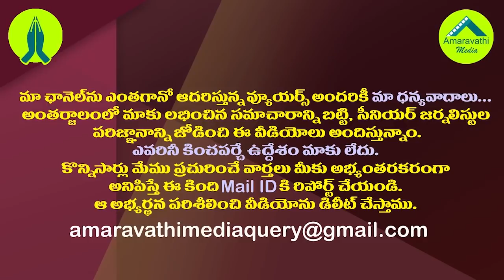తిరుపతి ఎన్నికల్లో వకీల్ సాబ్ అట్టర్ ప్లాప్| Pawan Kalyan Craze Did Not Workout For BJP in Tirupati